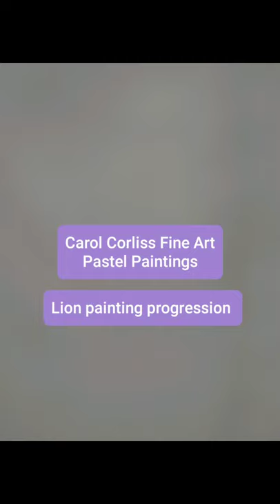River Valley Artisans ~ Creating the lion painting by Carol Corliss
This is a peak behind the scenes of Carol Corliss using pastels to create this lion painting.  You can view more of Carol's work You can learn more about this event